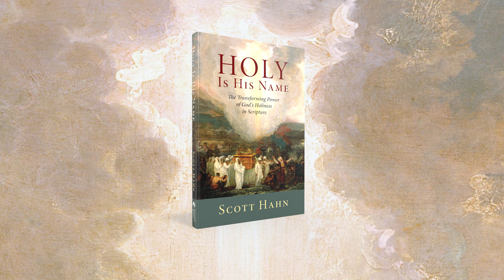Scott Hahn's Newest Book: Holy is His Name - The Transforming Power of God's Holiness in Scripture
Catholics are taught to prize holiness—to admire it in others and to strive for it in their own lives. But we’re never quite told what holiness is. In Holy Is His Name: The Transforming Power of God’s Holiness in Scripture, Scott Hahn seeks to define the term in order to help us better understand our relationship with holiness.

Tracing the meaning of holiness first through the Old Testament and then the New, Hahn masterfully reveals how God gradually transmits his holiness to his people—through creation, right worship, and more—and ultimately transforms them through the sharing of his divine life.

Please support those who support us:
1,400 faith-based agents across North America ready to help!
Real Estate for Life (and select "St. Paul Center/Scott Hahn")

Follow our Facebook accounts so you never miss an exciting announcement!

Follow our Instagram accounts so we can be better friends!

Follow our Twitter accounts to keep up on the latest news!

Follow our Pinterest account to read some of our favorite excerpts from our books!